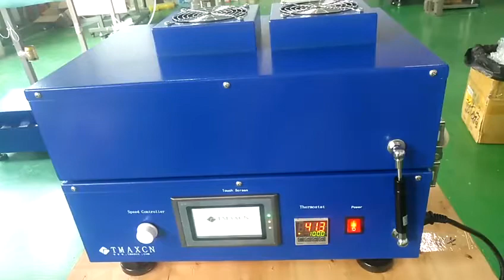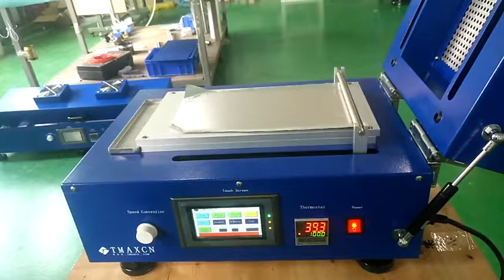Heat Tape Casting Coater with Vacuum Chuck & Film Applicator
lab scale coating machine size of the platform can be change according to your requirement